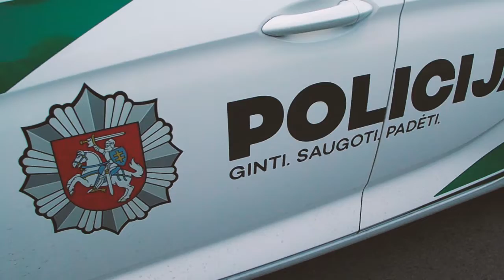Europos prospekte pareigūnai tikrino vairuotojų blaivumą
Liepos 23 d. Kauno policijos pareigūnai vykdė reidą Europos pr. ir Birštono g. Jo metu nustatytas ne vienas neblaivus vairuotojas.